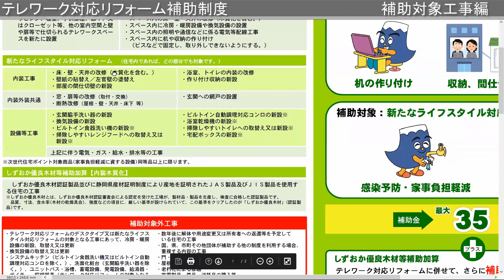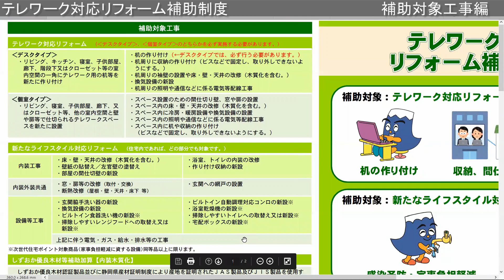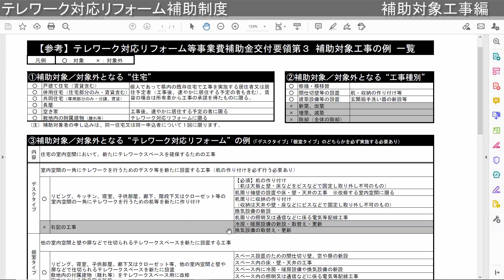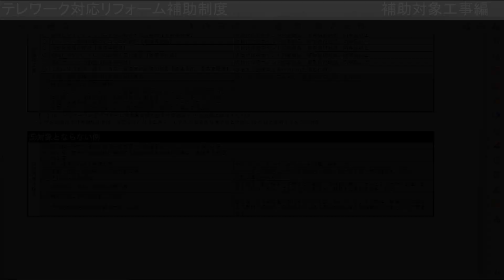【静岡県住宅関連制度説明会】テレワーク対応リフォーム補助制度説明会②【補助対象工事編】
新型コロナウイルス対策として、テレワークを始めとした「新しい生活様式」に対応した住宅リフォームに対して補助する制度を創設しました。また、品質の確かな県産材を使用した改修や耐震化に係る補助についても制度を拡充しました。
県民のみなさんに広く活用いただけるよう、新たな補助制度について動画にて説明をします。

関連動画
【静岡県住宅関連制度説明会】テレワーク対応リフォーム補助制度説明会①【概要編】
【静岡県住宅関連制度説明会】テレワーク対応リフォーム補助制度説明会③【申請等フロー編】
【静岡県住宅関連制度説明会】テレワーク対応リフォーム補助制度説明会④【申請書等記入編】
【静岡県住宅関連制度説明会】テレワーク対応リフォーム補助制度説明会⑤【完了実績報告書等記入編】
【静岡県住宅関連制度説明会】テレワーク対応リフォーム補助制度説明会⑥【質問方法編】
【静岡県住宅関連制度説明会】テレワーク対応リフォーム補助制度説明会⑦【想定質問と回答編】
【静岡県住宅関連制度説明会】しずおか優良木材・静岡県産材証明制度等